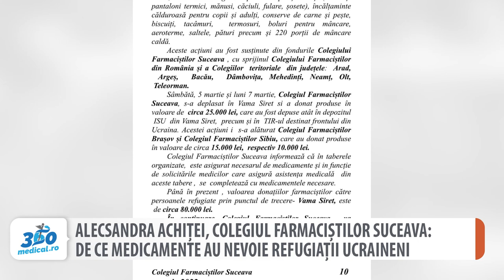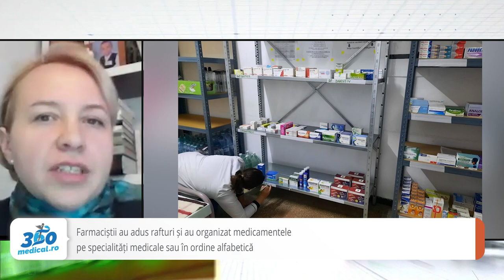Alecsandra Achiței, Colegiul Farmaciștilor Suceava:De ce medicamente au nevoie refugiații ucraineni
De la declanșarea războiului în Ucraina și până acum au intrat în România peste 400.000 de cetăţeni ucraineni. Mai mult de 80.000 au ales să rămână în țară. Cei mai mulți au intrat prin vama Siret, peste 116 000 de refugiați, media la fiecare 24 de ore fiind de 5000 de refugiați ucraineni. Colegiul Farmaciștilor Suceava s-a mobilizat încă de la început când la Vama Siret s-au ivit primii refugiați ucraineni pentru a oferi ajutor constând nu doar în medicamente, produse, haine, alimente sau bani, ci și în servicii farmaceutice. Până în prezent valoarea donațiilor farmaciștilor către persoanele refugiate prin punctul de trecere vama Siret este de circa 80.000 de lei. Alecsandra Achiței, vicepreședintele Colegiul Farmaciștilor Suceava, farmacist specialist, Ecofarm Suceava, s-a implicat direct în această acțiune de întrajutorare și a povestit pentru 360medical.ro ce nevoi au refugiații ucranieni și care sunt medicamentele cele mai solicitate de către aceștia.